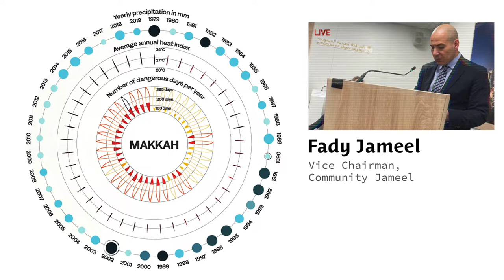COP26 | Climate, food and health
Food is at the heart of community, and food is at the heart of Community Jameel.

At COP26 in Glasgow, Community Jameel and our partners participated in a range of meetings to advance progress in key areas of adaptation to climate change, including food security and health.

The Jameel Observatory for Food Security Early Action and CLIMAVORE, a project by 2021 Turner Prize nominees Cooking Sections, hosted a meeting at Goals House on the impact of climate change on food security in fragile communities, and how food systems affect our climate. Speakers included Elizabeth Adobi Okwuosa, research officer and soil scientist at @Kalromkulima; Kundhavi Kadiresan, managing director for global engagement and innovation at @cgiar; Gwen Hines, CEO, @savethechildrenuk; Professor Alan Duncan of @EdinburghUniversity's @TheDickVet and the @ILRIFILM; Professor Julie Fitzpatrick OBE, chief scientific adviser at the @scottishgovernment; Cooking Sections’ Alon Schwabe and Daniel Fernández Pascual; and our director, George Richards.

At the @ScottishPowerUK headquarters, our associate director for partnerships, Uzma Sulaiman, spoke in a panel on climate justice funding alongside Athena Ronquillo Ballesteros, Climate Leadership Initiative; Kevin Currey, @FordFoundation; Maria Francisca Cortes Solari, @fundacionmeri; Jessica Sweiden, Synchronicity Earth; Carole Excell, Bezos Earth Fund; Liz McKeon, @IKEAFoundation; and moderated by Laura Garcia, president and CEO, Greengrants.

In the Saudi pavilion, Community Jameel and AEON Collective co-hosted a panel discussion to share interim findings from an ongoing study into the impact of climate change on health in the Gulf. Moderated by Princess Mashael AlShalan, with remarks by our vice chairman, Fady Jameel, the panel comprised Professor Elfatih Eltahir, head of the Eltahir Research Group at MIT; Claire Walsh from @J-PAL; Greg Sixt, the Jameel Water and Food Systems Lab at MIT; Ana Margarida Costa, @KAUSTOfficial; and Maimoonah Al Khalil, director of the National Observatory for Women, Princess Nourah University.

Back at the NYT Climate Hub, Professor Abhijit Banerjee, co-founder of J-PAL and winner of the 2019 Nobel Prize in Economics, spoke at a panel alongside Ajay Vir Jakhar, chairman, Bharat Krishak Samaj; Jessica Fanzo, professor of Global Food Policy and Ethics at @johnshopkinssais; Johan Swinnen, director general, @IFPRI; and moderated by Somini Sengupta, international climate reporter, The New York Times.